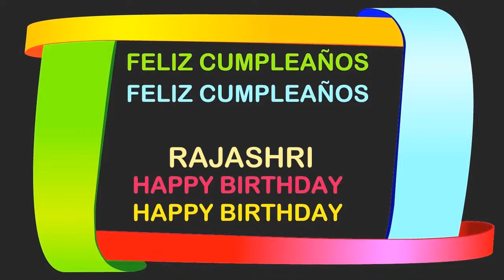Rajashri Birthday Postcards & Postales - Happy Birthday